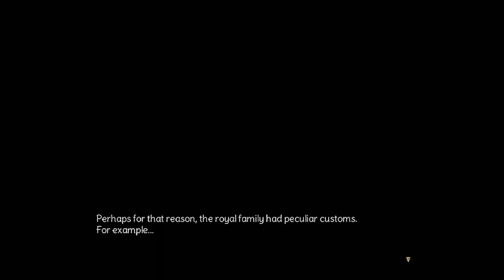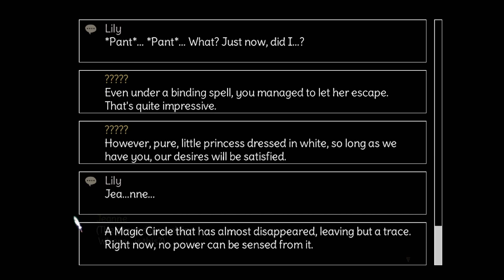Chevalier Historie Gameplay An Adult JRPG